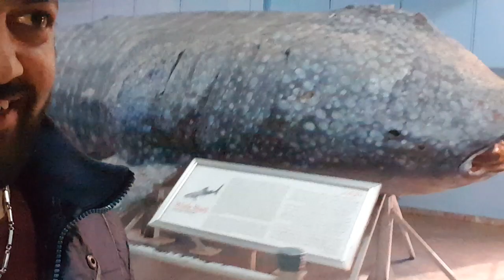Dinosaur History Museum in Islamabad